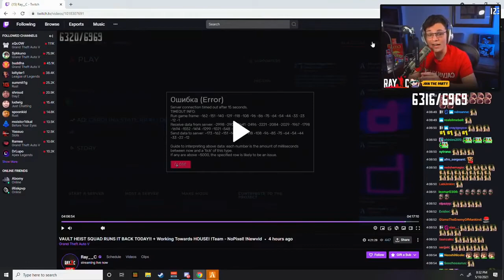RayC Reaction to NEAR CLUTCH SAVE In Vault Heist Before Server Crashes GTA 5 RP NOPIXEL 3.0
xqc reacts
sykkuno reaction

 ash benji,ash on lol,ash_on_lol,gta ash benji,ash gta 5 rp,ash on lol gta 5,ash on lol gta 5 rp,sykkuno, xqc reacts

xqc react,xqc reacts,xqc,xqcow,xqc reacts to daily dose of internet,xqc reacts to random videos,variety gamer,xqc reacts to random youtube videos with chat,xqc reacts random videos,mizkif,forsen

xqc react,xqc reacts,xqc,xqcow,xqc reacts to daily dose of internet,xqc reacts to random videos,variety gamer,xqc reacts to random youtube videos with chat,xqc reacts random videos,mizkif,forsen,xqc random videos
nopixel 3.0

xqc banned nopixel ashgta ash gta
GTA 5 RP NOPIXEL 3.0
bash
best twitch
nopixelooc
livestreamfails
futulu sardoche
yuno sykk
sardoche futulu
xqc reacts
ricegum entertainment
randy bullet
no pixel
nopixel fandom
hashfroot
gta nopixel highlights
nopixel court,gta 5 rp highlights bogg dann asmongold nopixel brenda lang buddha uchiha jones ramee gta lordkebun ramee nopixel clips chang gang gta,gta rp chang gang chang gang vs ballas chang gang vs leanbois chang gang gta rp,chang gang vault mr chang gta rp,cg vs lb gta chang gang nopixel chang nopixel best moments 1001 of clips summit gta race leanbois gta rp highlightsnopixel cops
no pixel

afro banned gta rp
nopixel drama
afro nopixel
afro nopixel ban

gta rp xbox one
randy bullet

ash and benji  ash and benji gta  ash benji  dont tell benji gta
ash ott dont tell benji gta  ash ott  benji gta

sykkuno hacking

sykkuno hack
blaustoise
sykkuno gta rp reaction
blaustoise sykkuno
nopixel admin
jschlatt nopixel
angel nopixel
nopixel angel
xqc adept
xqc and adept
adept banned

xqc banned nopixeladept banned nopixeladept and xqcadept nopixelangel nopixel
adept xqcangel banned gta rp
mr b reacts to xqc
nopixel admin
adept ban
adept banned from nopixel
adept kiss xqc
 ash and benji
benji and ash
ash benji
dont tell benji
ash and benji gta